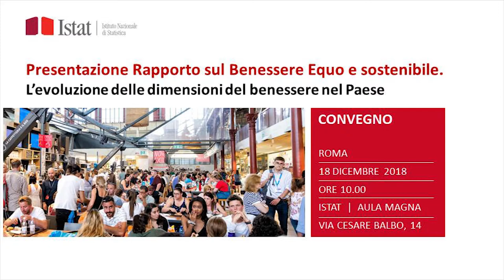I Principali risultati del Rapporto BES. Roberto Monducci direttore DIPS Istat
Roberto Monducci, Direttore Dipartimento per la produzione statistica Istat, presenta i principali risultati della sesta edizione del Rapporto sul Benessere equo e sostenibile.
 Questa edizione si caratterizza per un insieme di novità. In particolare, si presentano i risultati dell’indagine qualitativa svolta presso le famiglie nel 2018, volta a misurare l’importanza attribuita a ciascuno dei 12 domini del Bes nella percezione individuale del benessere. Si propone anche una estensione dell’approccio utilizzato per misurare l’evoluzione dei diversi domini del benessere in forma sintetica. La consueta lettura degli andamenti realizzata attraverso gli indici compositi viene integrata con una valutazione complessiva delle variazioni registrate negli indicatori, in modo da ottenere prime e immediate misure di sintesi, facilmente scalabili tra i domini.